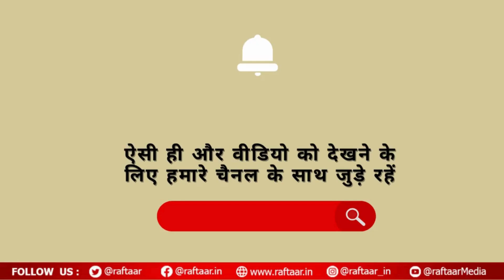Simi Garewal के साथ इस फिल्म को लेकर चर्चा में थे Shashi Kapoor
Shashi Kapoor was an Indian actor and film producer who is best known for his works in Hindi films. A recipient of several accolades, including four National Film Awards and two Filmfare Awards, he also featured in a number of English-language international films, particularly films produced by Merchant Ivory.